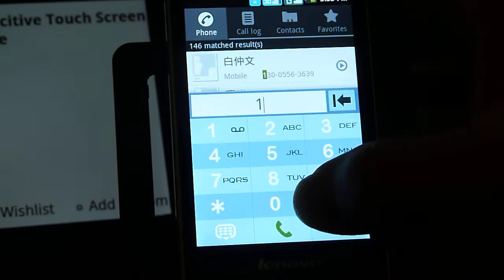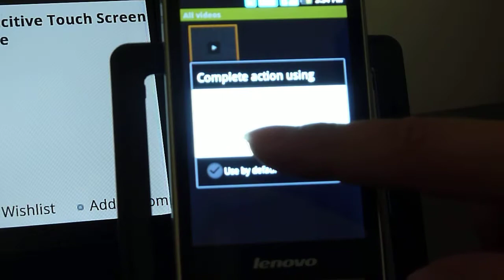Lenovo LePhone A60 Android Dual-SIM Phone Part 1 by HOTMID.com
Lenovo LePhone A60 Android Phone